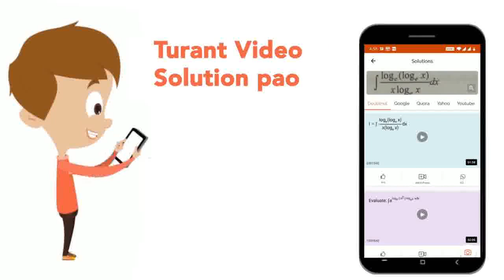DeltaPQRकी भुजा QR पर कोई बिन्दु T है तथा S कोई बिन्दु ऐसा है कि RT=ST,तो सिध्द करो कि PQ+PR gt ...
DeltaPQRकी भुजा QR पर कोई बिन्दु T है तथा S कोई बिन्दु ऐसा है कि RT=ST,तो सिध्द करो कि PQ+PR gt QS.
Class: 9
Subject: MATHS
Chapter: सर्वांगसम त्रिभुजें
Board:Bihar Board

👉 Have Any Query? Ask Us.